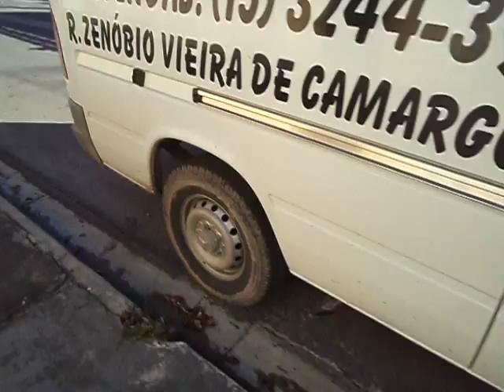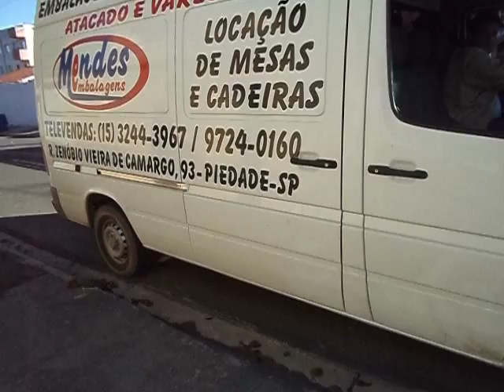SPRINTER 313 COM PENTE na TURBINA QUALIFICADO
ID 960*597      brigadooo   ae  pessoal